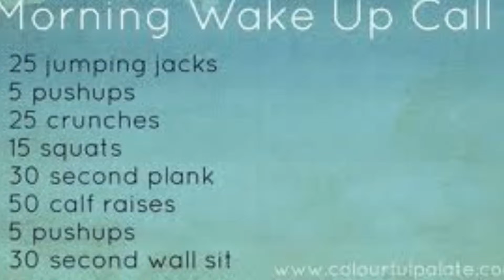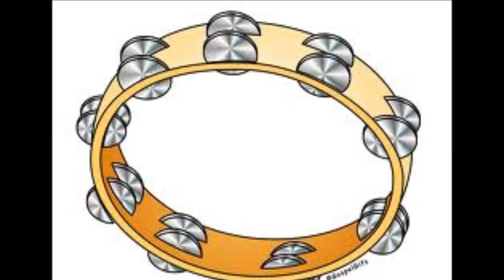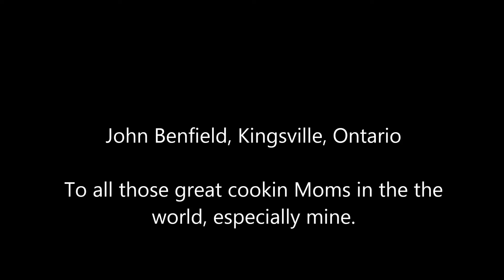Home Cooked Bread jo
For all those bread lovers and the great Moms who baked them.  A short Video Song of Original music.   Lyrics and Music Score by John Benfield